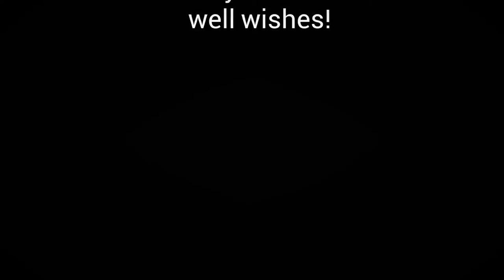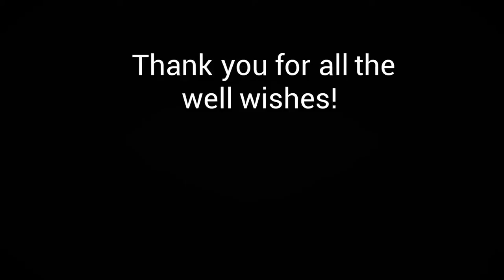Phils Battle of the Badges